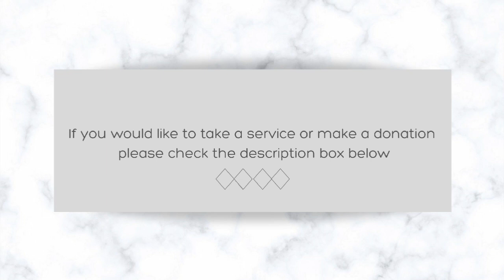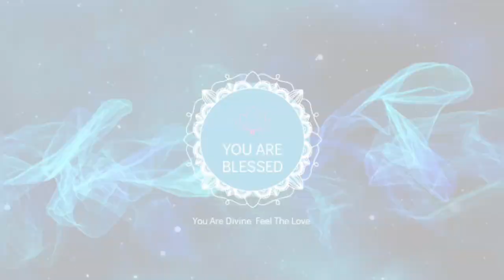It Is Already Working Out & Coming True In Divine Right Timing , Not According To Your Set Timing